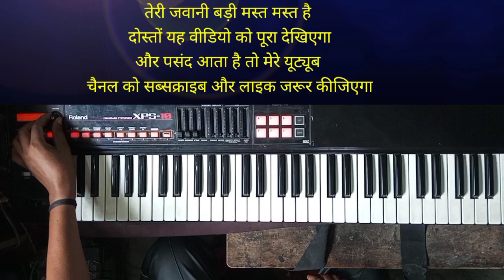Superhit Music Part - तेरी जवानी बड़ी मस्त मस्त है | Piano Notetion | Teri Jawani Badi Mast Mast Hai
Song :- Teri Jawani Badi Mast Mast Hai. Movie :- Pyar Kiya To Darna Kya (1998)Singer :- (Sabri Brothers) Afzal Sabri, lqbal Sabri,Shabab Sabri & Anupama

NOTE:-

This tutorial is based on the original song.Please listen to the original song before you play it
so that it is easy to understand.